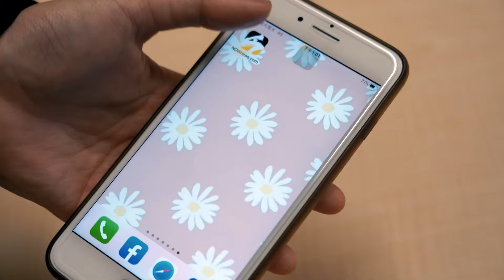反罷成功！謝國樑哽咽感謝上帝與市民選擇 願邀拆樑團體商討市政｜NOWnews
基隆市長謝國樑罷免案落幕，罷免並未成功，且不同意票還逼近9萬票，國民黨贏得漂亮。謝國樑今（13）日在晚上6點時抵達國民黨基隆市黨部，接受群眾歡呼。謝國樑哽咽致詞，感謝基隆市民支持，明天開始，會用更正面、更快樂的態度推動基隆市政。他也深深向市民鞠躬致意